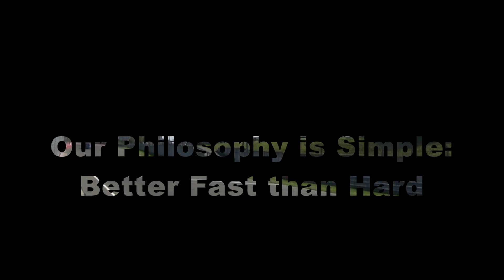AC Schnitzer RS Gewindefahrwerk / RS adjustable suspension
Our Philosophy is Simple: „Better Fast Than Hard“ -
The AC Schnitzer RS adjustable suspension is suitable both for use in normal road traffic and for driver training days and track
use. An ideal compromise between suitability for everyday use and sporting enjoyment.

Unsere Philosophie ist einfach:
"Besser schnell, als hart."
Das AC Schnitzer RS Gewindefahrwerk ist für den normalen Strassengebrauch, für Fahrertrainings und für die Rennstrecke.
Ein idealer Kompromiss für den täglichen Gebrauch und das sportliche Fahren.